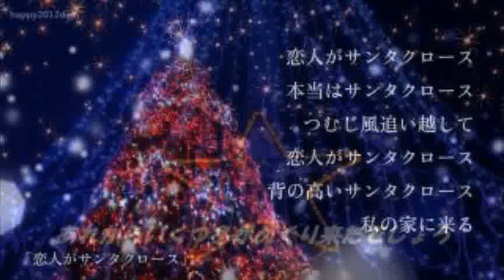[everysing] 恋人がサンタクロース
Singer : こてつちゃん
Title : 恋人がサンタクロース

クリスマス□近づいていますね！

クリスマスにもまた、この曲沢山の方が(*´○`)o¶♪うかな？(￣∇￣)

先駆けて、久し振りに(*´○`)o¶♪ったよ！

出張前に、沢山アップしちゃいました！(*´艸`)

everysing APPLICATION

▶ Features ◀